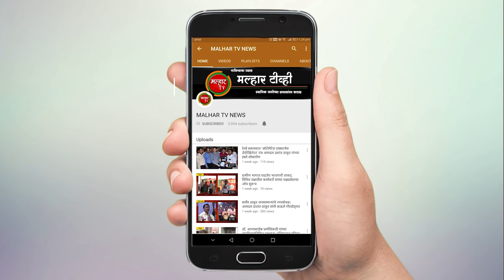मासेखाऊंची चढणीचे म्हणजेच वलगनीचे मासे पकडून मुसळधार पावसाची अनोखी मजा